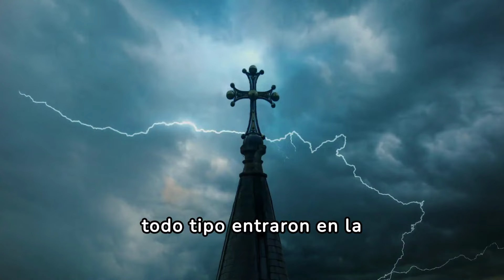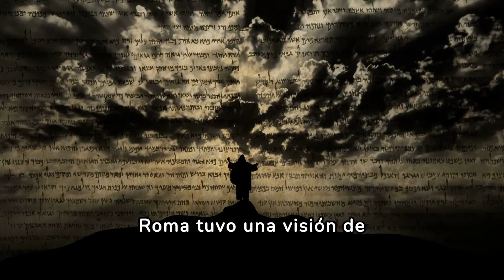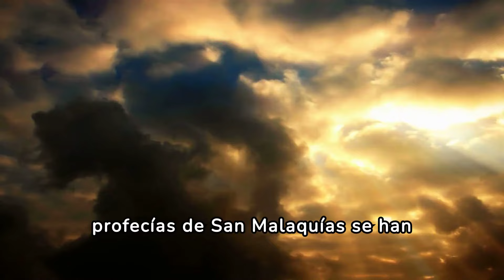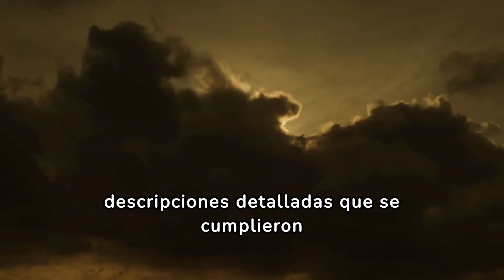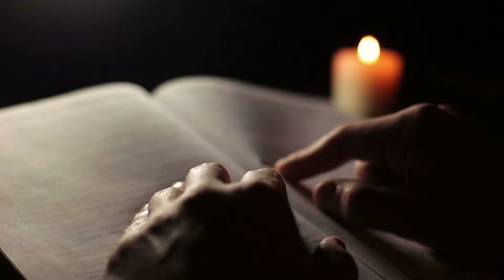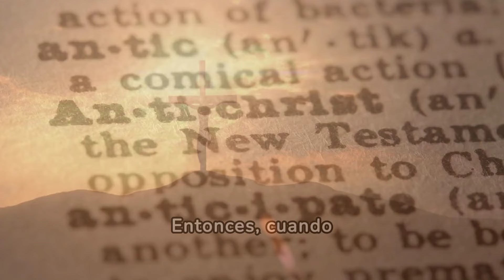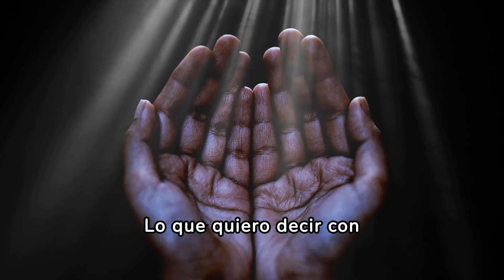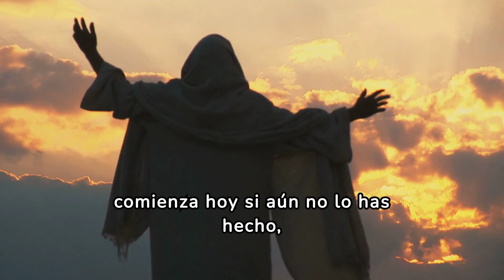¡Impactante! ¡Estas 2 Profecías Revelan que el Papa Francisco es el Último Papa!